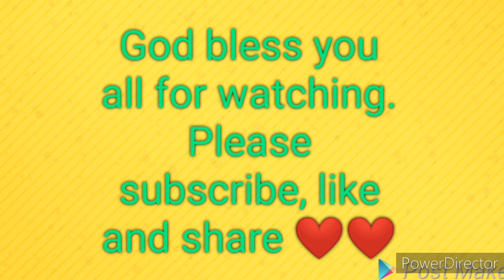Nollywood actress Chizoba is in tears as her pa took all her moni and other stuff and run away 😭😭